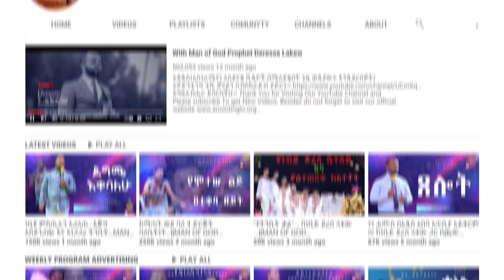ሳታዩ እንዳታልፉት | በ TikTok አመለጠች ሴተኛ አዳሪ | ልብ የሚነካ